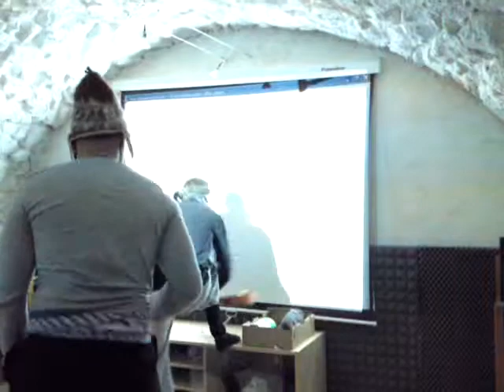Clip electric avenue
Un bon délire!!! a voir absolument!!